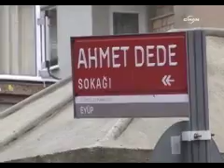Eyüp'teki binalara 'köstebek' tahliyesi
Eyüp'te, yol çökmesi ve kayma nedeniyle bazı binalar için tahliye kararı alındı. Bazı evler, oturalar tahliye edildikten sonra mühürlendi. Binaları mühürlenen vatandaşlar, kış ortasında evsiz kalmaktan şikayet etti. Bazı bina sakinleri, kayma ve çatlaklara İSKİ'nin 'köstebek' tabir edilen bir araçla yapılan kanalizasyon çalışmasının neden olduğunu öne sürdü.